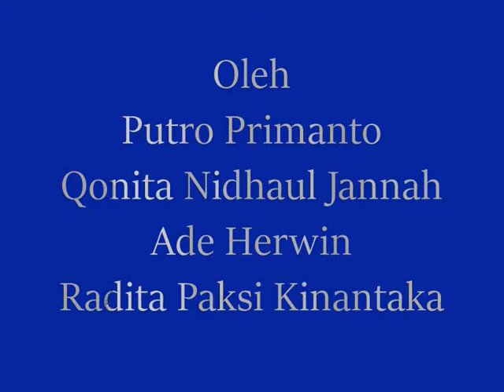Media Bongkar Pasang untuk Pembelajaran "Menuju Masyarakt Sehat"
Pembelajaran Tema 6 tentang Menuju Masyarakat Sehat untuk kelas 6 Sekolah Dasar. Karya ini disusun untuk memenuhi sebagian dari tugas mata kuliah Komputer dan Media Pembelajaran program studi Pendidikan Guru Sekolah Dasar (PGSD) STKIP PGRI Pacitan dengan dosen pengampu Afid Burhanuddin. Tugas ini disusun oleh Kelompok B5 dengan anggota Qonita Nidaul Jannah, Ade Herwin, Putro Primanto, Raditya Paksi Kinantaka tahun akademik ganjil 2017/2018.